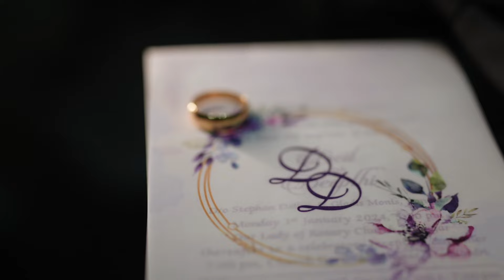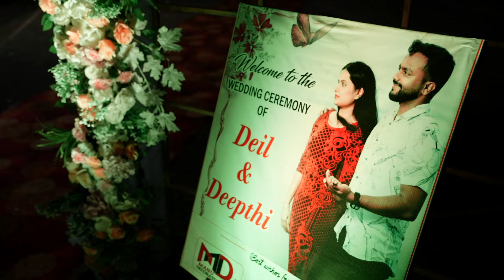Wedding Highlights of Deil & Deepthi | Cinematic Wedding Highlights | Pinky Studio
W E D D I N G  H I G H L I G H T S
Couple: Deil & Deepthi
Video by: Pinky Studio

The original Copyright(s) of the songs/audio is (are) Solely owned by the Companies/ Original-Artist(s)/Record-label(s).